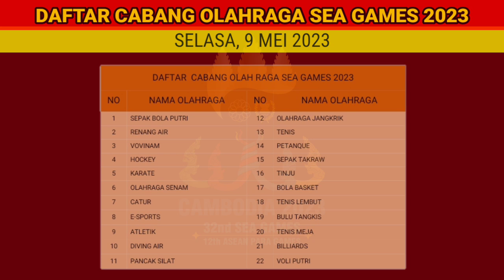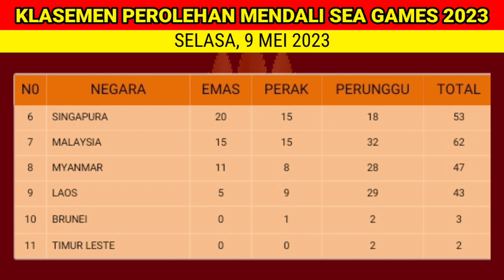TERBARU! Perolehan Mendali Sea games 2023~Klasemen Perolehan Mendali dan Tambahan Emas bagi timnas